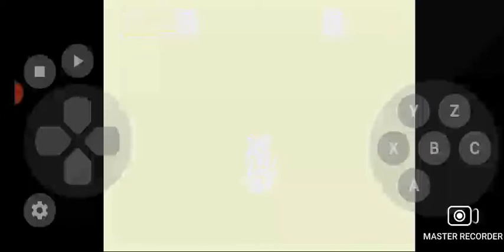Sonic Blue Spheres Sega Genesis Level 72 LongPlay HD Part 08